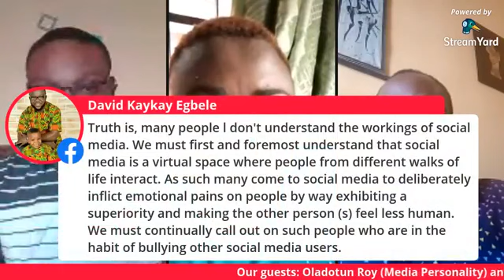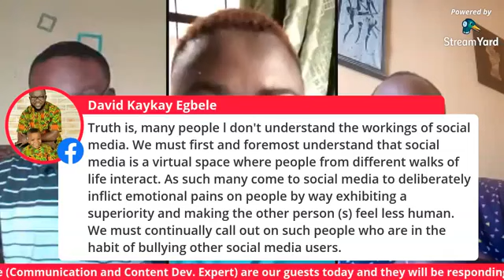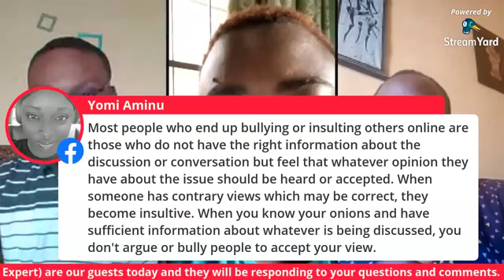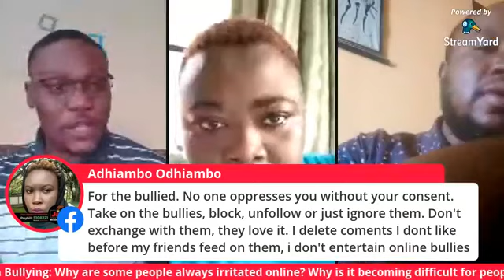Social Media Bullying with Imo Chinasa Ude and Oladotun Roy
Our guests talked about what people can do if they are bullied on socialmedia